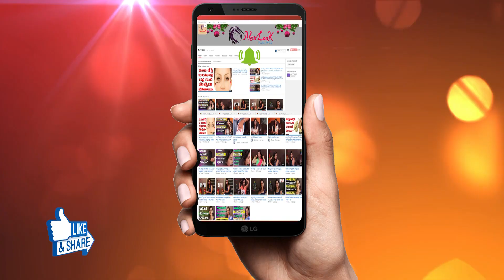How To Wear A Saree Perfectly Step By Step In Different Styles